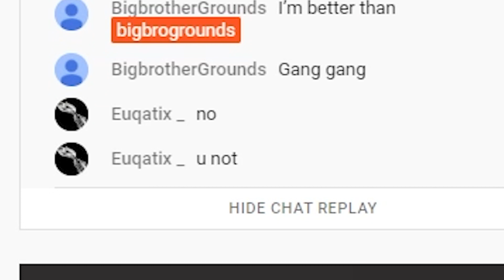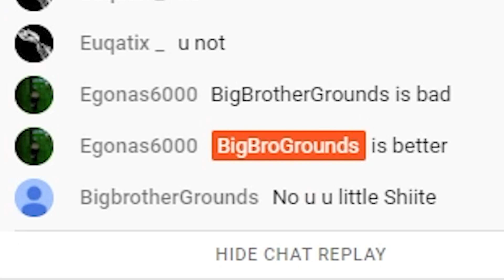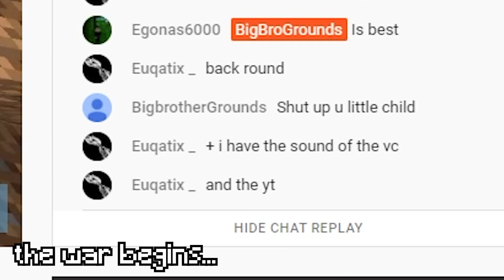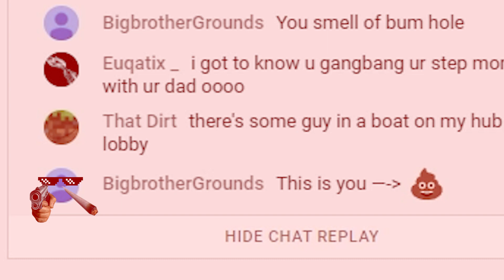Abused. Assaulted. Dehumanised. (YTP)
The insulter of mothers has arrived (also idk who he actually is) :( anyways, this video took way too long to edit (ask Cody). If you want more backstory, go and watch about half way through-to the end of my most recent stream. Hope you enjoy this video/stream highlights/YTP :P